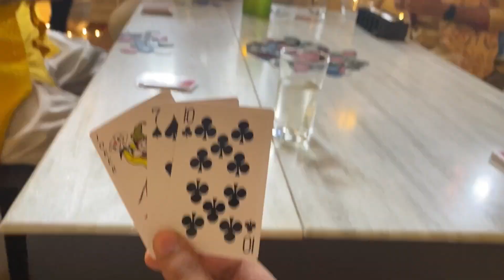How this TV Ad was created | How it's made || Behind the scenes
IN THIS VIDEO - IN THIS VLOG WE WILL SHOW YOU HOW TV Ad WAS CREATED AND WHOLE THE PROCESS OF FLIM MAKING ALLL TINGS ABOUT PRODUCTION , DIRECTION , EDITING , CGI ,VFX AND ALL AND ALSO SHOW YOU ALL THESE PROCESS IN MY VLOG